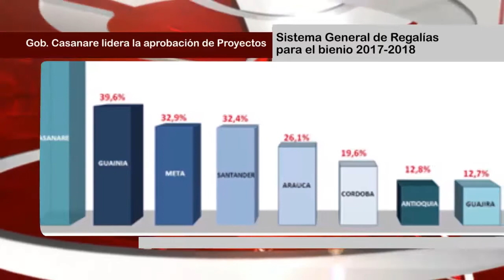Aprovación de Proyectos para Casanare del Sistema General de Relagías